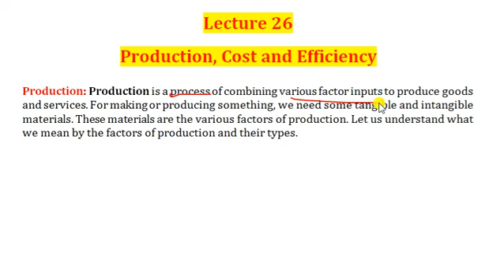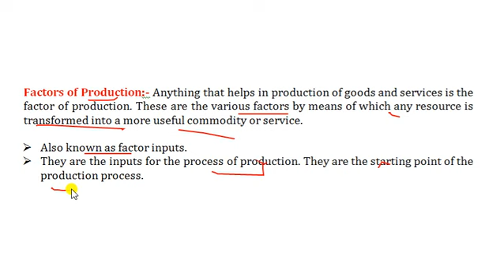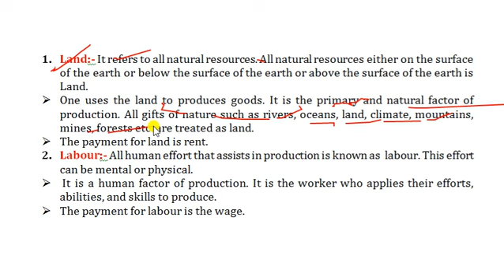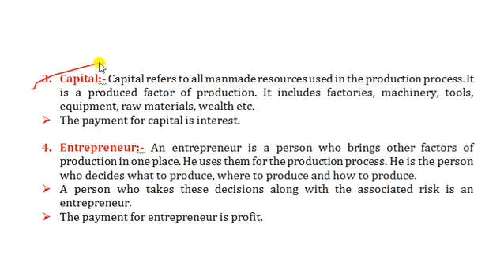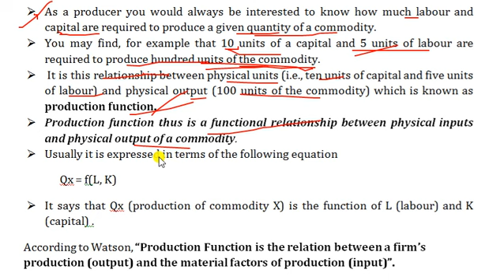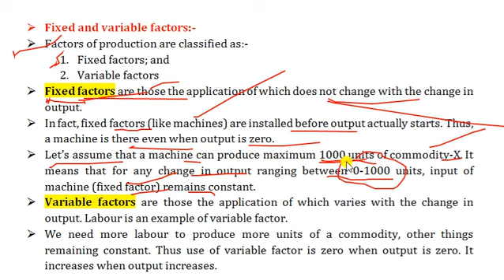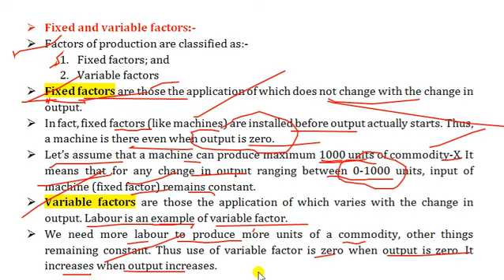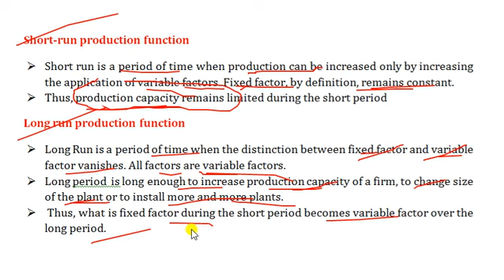Production, Cost and Efficiency for Panchayat Accounts Assistant..... Lecture 26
Our Lectures are meant for all competitive exams held by UPSC, JKPSC, SSC, JKSSB, JK Bank, IBPS and other exams held at state and national levels.